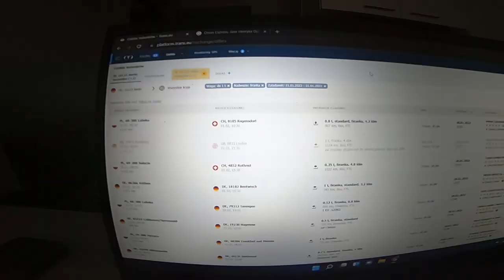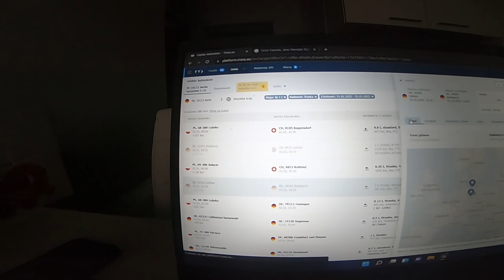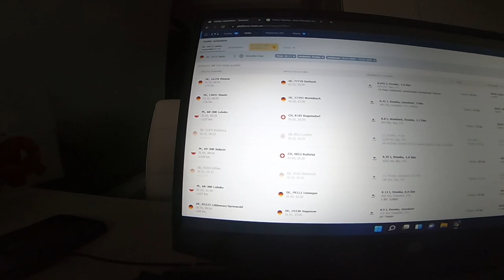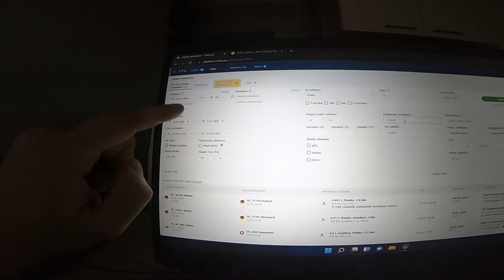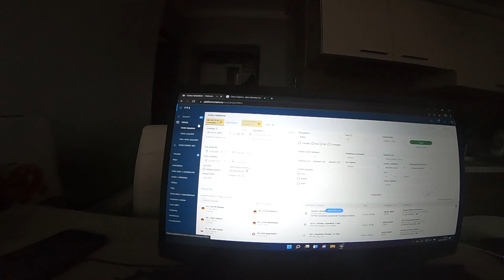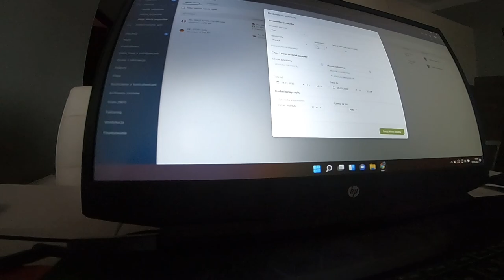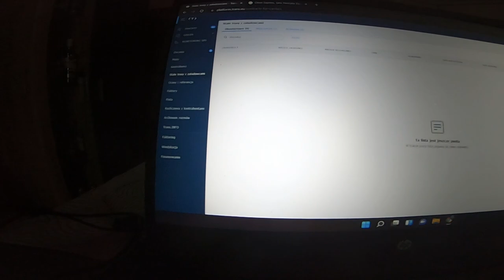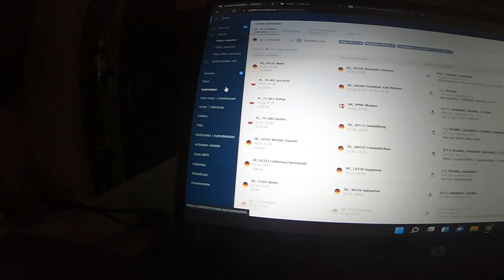Jak funkcjonuje Giełda transportowa??! |Marduła&Road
Jeżeli spodobał ci się film zachęcam do zostawienia subskrypcji koniecznie z dzwoneczkiem, aby być na bieżąco oraz łapkę w górę .Do usłyszenia w kolejnym 😉
Checesz być bardziej nabierząco? Wpadaj na 📷Instagram: p_mardula

JAKIEGO SPRZĘTU UŻYWAM DO NAGRYWANIA?

CZYM MONTUJE FILMY?
- Adobe Premiere